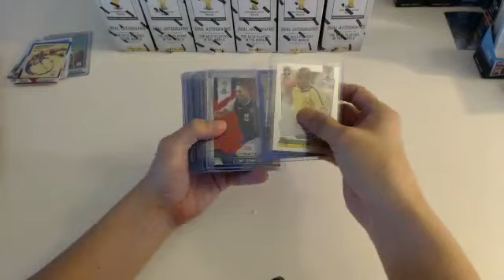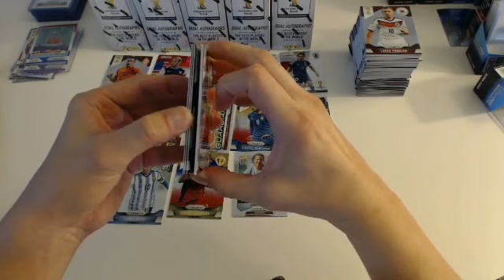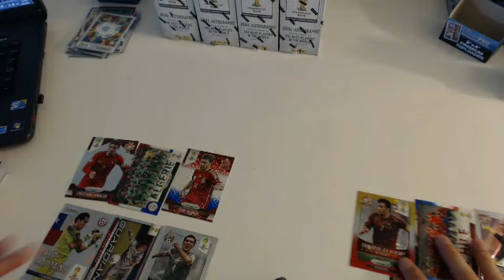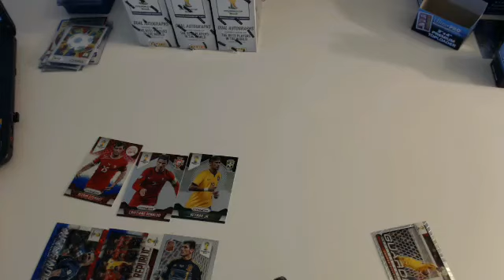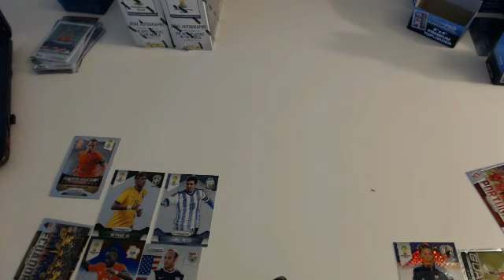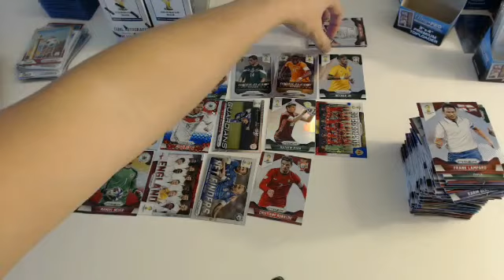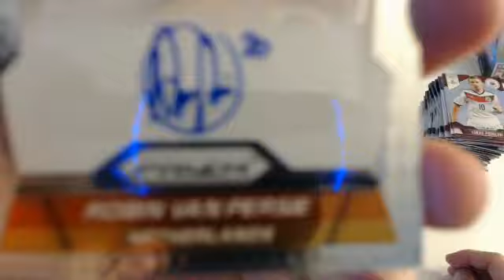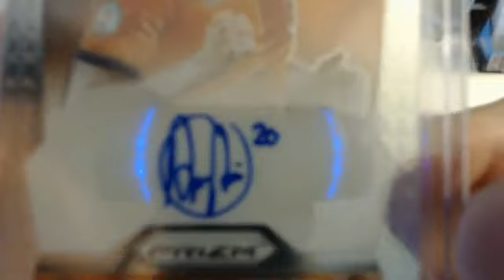12BOX PYT #39 PART2 (2015/04/17) - 2014 PANINI PRIZM WORLD CUP